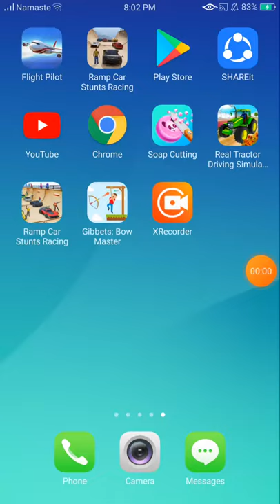GIBBETS BOW MASTER l HEROCRAFT GIBBETS GAME PLAY l My Trailer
GAME DOWNLOAD
With MyworkMywolrd